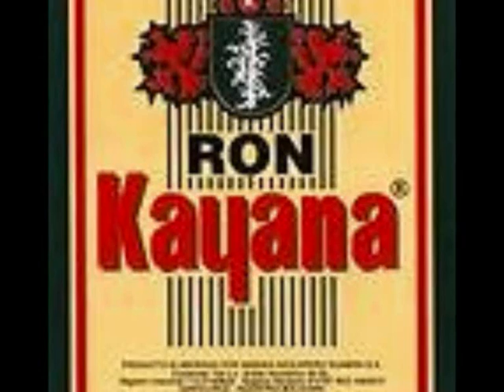Guabirá Campeón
canción yo y  mi equipo de futbol montero bilbao 2010